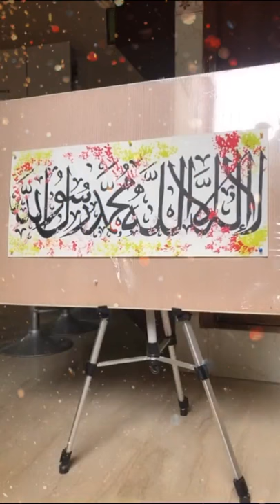Artist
Hand made jewelry and wedding aasories availble.